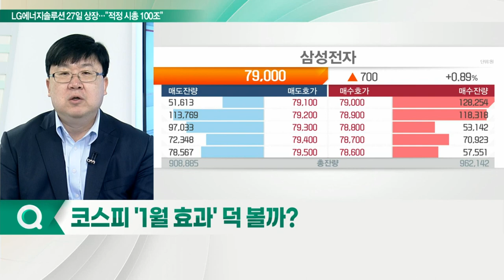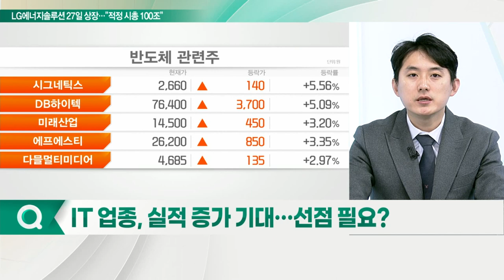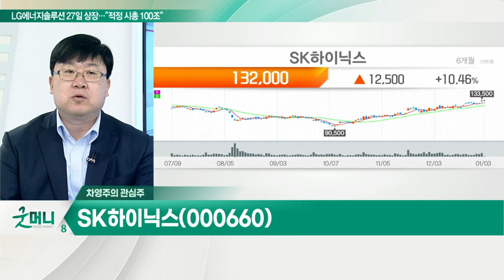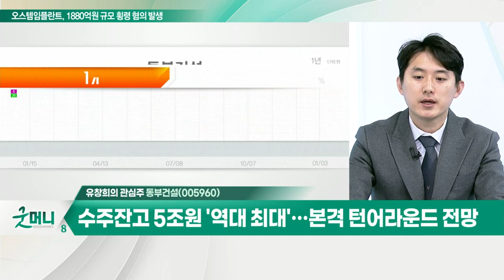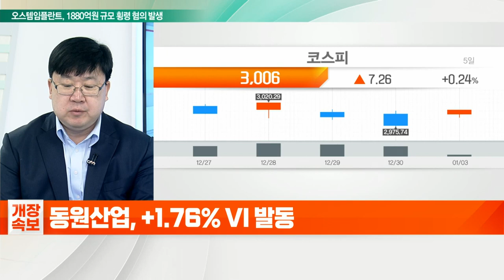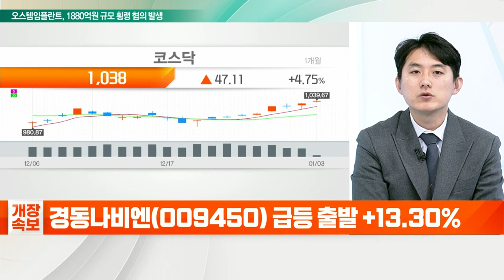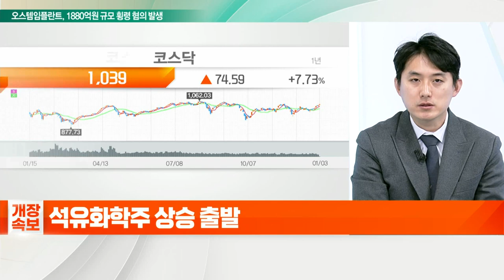SK하이닉스... 올해 실적 전망치 '긍정적' / 동부건설... 수주잔고 5조 원 '역대 최대'… 본격 턴어라운드 전망_개장 관심주 (20220103)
Q. 코스피 '1월 효과' 덕 볼까?
- 1월 다양한 이벤트 상존… 전반적인 분위기 호조
- 적극적인 매수 관점 유효

Q. IT 업종, 실적 증가 기대… 선점 필요?
- CES 2022 개막에 따른 투심 확대 기대
- IT 하드웨어, 올해 영업익 전망치 20% 이상 상향
- 삼성전기, 비에이치, SK하이닉스 등 관심

- 올해 실적 전망치 '긍정적'
- 다양한 M&A 시도 기대… 올해 대장주 역할 가능

동부건설(005960)
- 수주잔고 5조 원 '역대 최대'… 본격 턴어라운드 전망
- 올해 8천 세대 분양 계획 및 국책 사업 입찰 기대
- 한진중공업 인수 효과 기대감